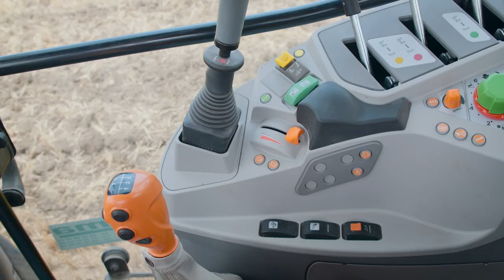DEUTZFAHRMER S03 EP01 - Série 6C Powershift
DEUTZFAHRMER, telle est notre communauté et nous en sommes fiers. A travers cette websérie DEUTZFAHRMER, nous partons à la rencontre de tous les agriculteurs de France. Car oui, la gamme DEUTZ-FAHR c'est une gamme répondant à tous vos besoins de 50 à 340 chevaux.
Dans cette nouvelle saison, notre équipe s'est rendue en Haute-Savoie à la frontière avec  Suisse pour rencontrer 3 éleveurs qui ont fait le choix de la dernière génération de tracteurs d'élevage DEUTZ-FAHR : la série 6C (115 à 140 chevaux).

Dans ce premier épisode, partons à la rencontre de Loris MABUT, Gaec Chez Cate, exploitation de polyculture-évelage, qui a fait le choix du DEUTZ-FAHR Série 6C Powershift